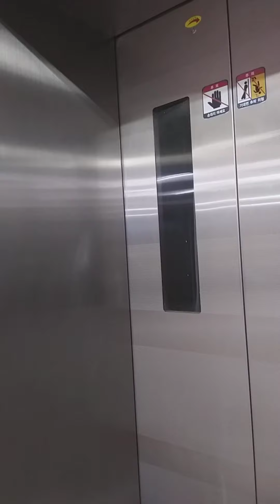신용산역에서 전자랜드